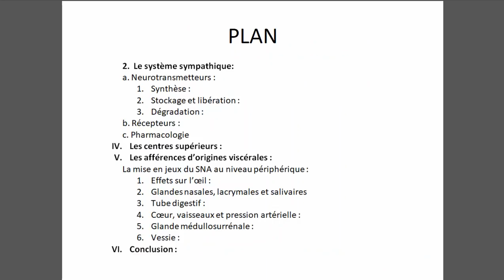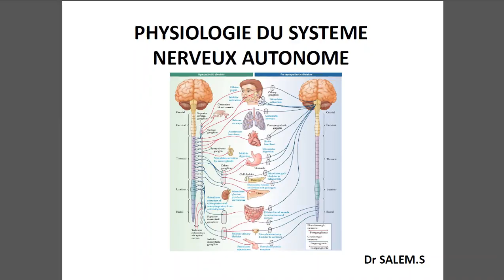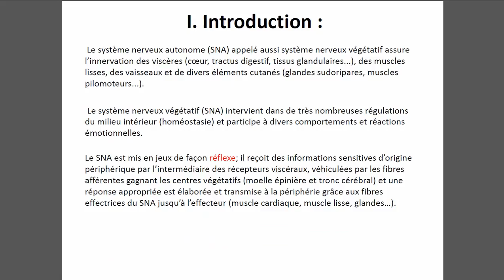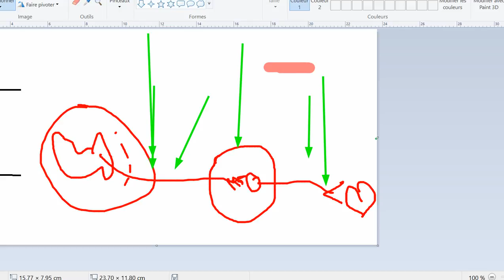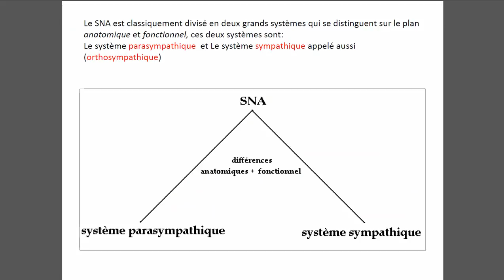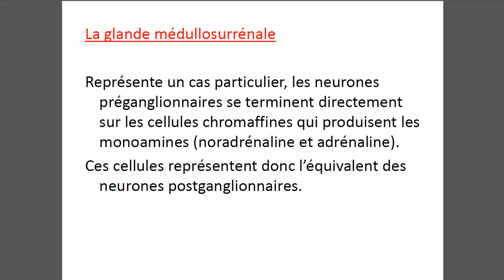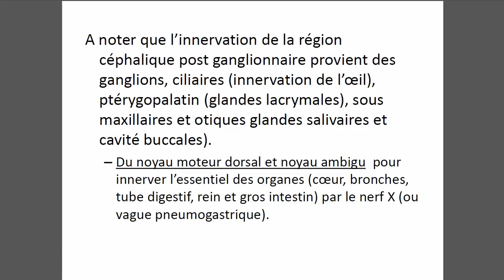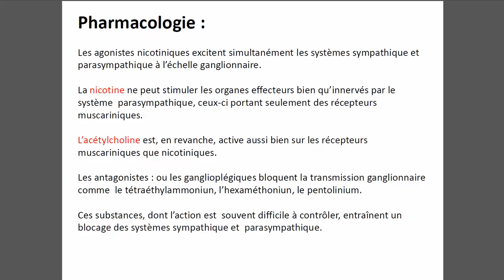Le Sytéme nerveux autonome